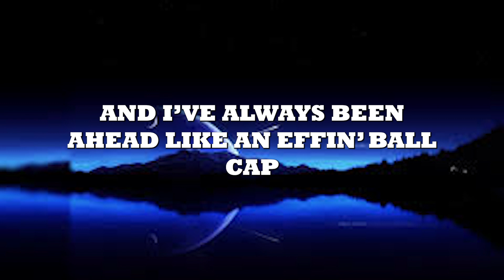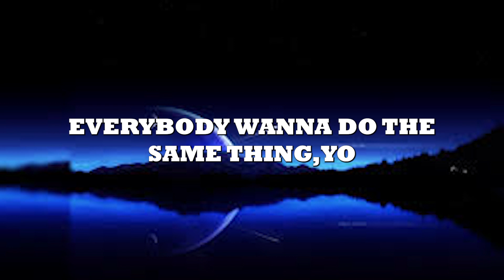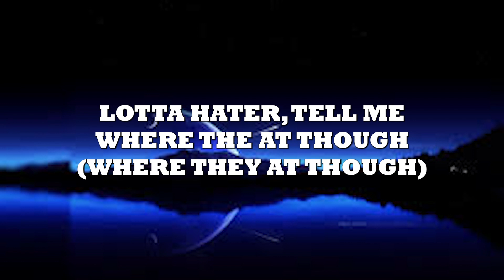Unknown Brain - MATAFAKA (feat. Marvin Divine) [NCS Release] (Lyric Video)